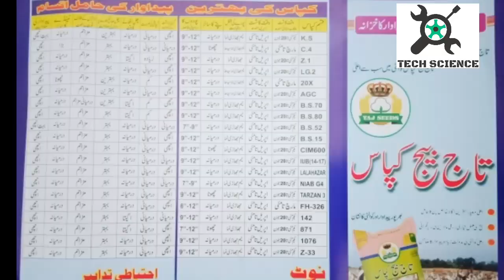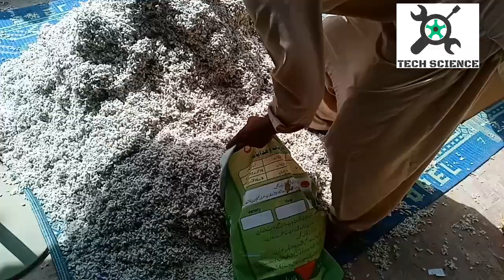How Cotton Seed is Packed in Small Companies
Here I am Engineer Zeshan ,I am Making this video for for understanding about small business of cotton seed. It is also related to new cotton seed varieties.
It includes all steps about cotton processing and its germination.
Following are the processing steps.
1.Ginning
2.Seed grading
3.Germination
4.Weighting
5.Packing
6.Numbering Lot
7.Packing